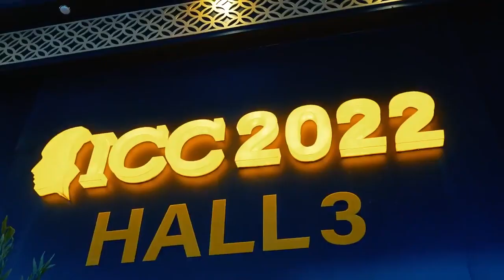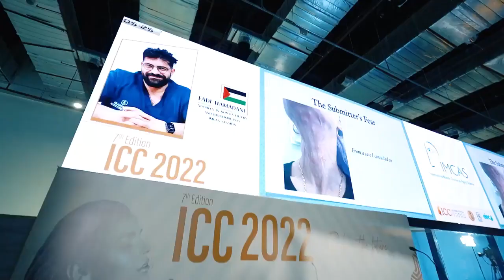Promo 2022 icc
Media Production Egypt شركة ميديا برودكشن ايجيبت
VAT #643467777